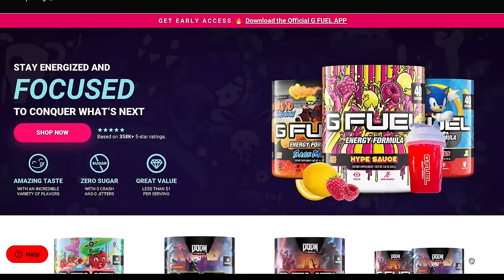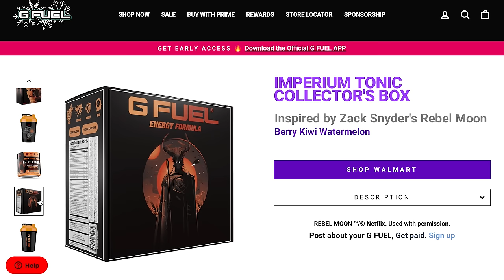Rebel Moon - Part One: A Child of Fire (2023) | Movie Review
Zack Snyder kicks off his new Netflix franchise with Rebel Moon - Part One: A Child of Fire. While there's plenty that I enjoyed, it's infuriating that what was released is not the completed film.

Movie Rating System:
STREAM IT
SKIP IT